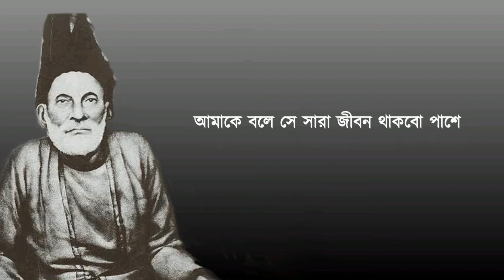মির্জা গালিবের কবিতা | অনুবাদ পর্ব– ৪ | Mirza Ghalib-er kobita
মির্জা গালিবের কবিতা | Mirza Ghalib-er kobita | অনুবাদ পর্ব– ৪

Translated by Supriyo Mondal

■ অনুবাদক ও চ্যানেলের অনুমতি ছাড়া এই কাজ কোনো ভাবে অন্য কোনো মাধ্যমে পুনরুৎপাদন করা যাবে না।